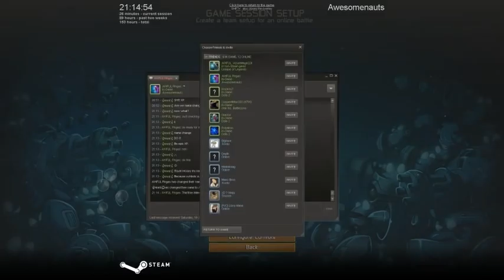Awesomenauts - Testnauts Ep. 3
Hmmt and I swap identities. Stuff happens as a result.